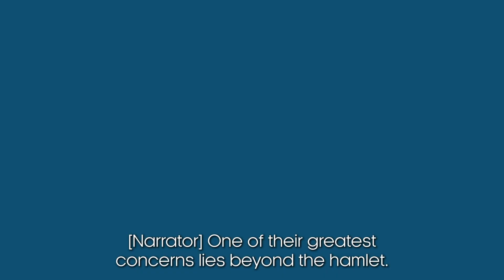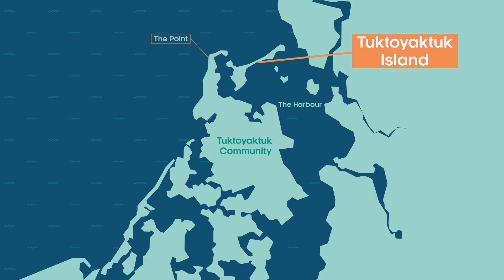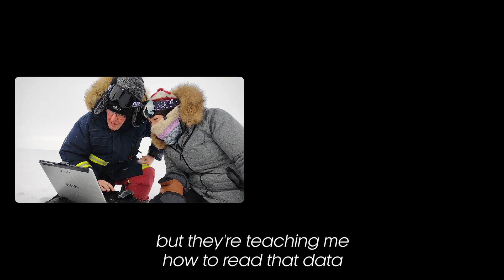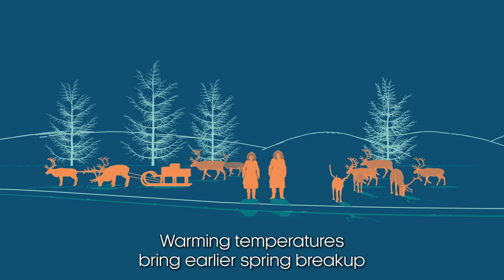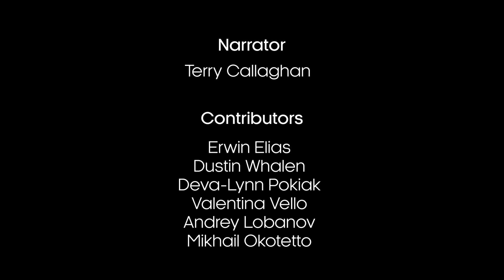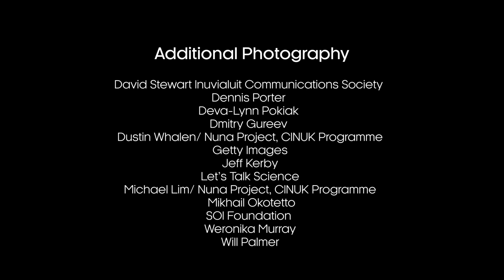INTERACT Disappearing Homes - EN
The Arctic, home to 4 million people and 10% Indigenous, faces intense climate pressures impacting homes and traditions. In Tuktoyaktuk, Northern Canada, climate change is causing erosion and threatening infrastructure and cultural sites. Rising temperatures and sea levels endanger the community, prompting relocations and adaptation strategies. Collaborations between scientists and locals aim to monitor and address these challenges. Indigenous knowledge and resilience drive efforts to sustain their way of life amidst ongoing changes.